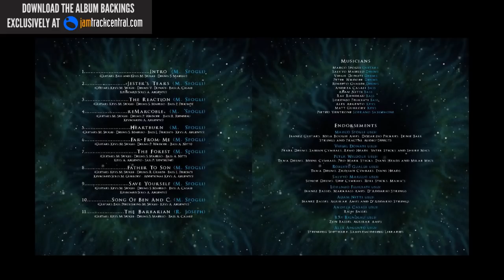Marco Sfogli - The Forest | Full Playthrough at JTCGuitar.com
Marco Sfogli, the guitar playing genius, is back! Here is the full length version of the track The Forest taken from his brand new reMarcoble CD.
To download the album or backing tracks then click above.

The incredible Marco Sfogli is back with his second album reMarcoble, and we are proud to say he released it through our very own JTC records label.
Featuring 11 songs ranging from the blistering metal of the album title track 'reMarcoble' through to the chilled acoustic 'Song of Ben and C' this album takes you on a journey of pure guitar playing musical brilliance.
Marco Says:
"I think reMarcoble is a more mature record, it reflects what I was looking for in terms of guitar playing and where I wanted to go musically speaking. The production and sound is more modern and I am very proud of it! Hope you'll enjoy this too."
Download your copy from here right now and prepare the repeat button, it's going to be needed!
If you fancy the backing tracks and TAB of five songs as well then check out the Backings edition and the deluxe version which contains the full album, backings and TAB.